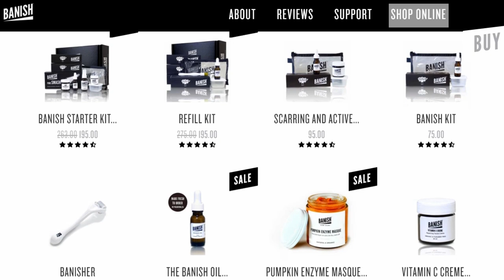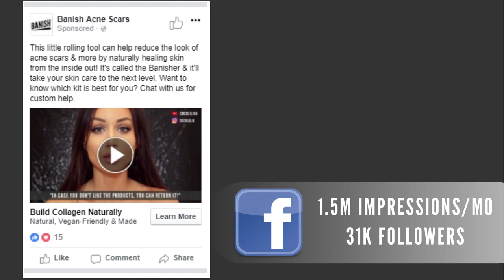How to Be a Brand Ambassador | Banish Acne Scars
Banish is now in the search for positive inspiring unique individuals to become Banish Warriors! If you got what it takes to spread confidence and inspire people to feel happy in their own skin you can apply in the

We have been featured in Forbes and listed in Inc´s 5000 fastest growing companies in America! Our mission is to change the world one beautiful face at a time... Are you the next Banish Warrior?

We'll be sure to get back to you asap!